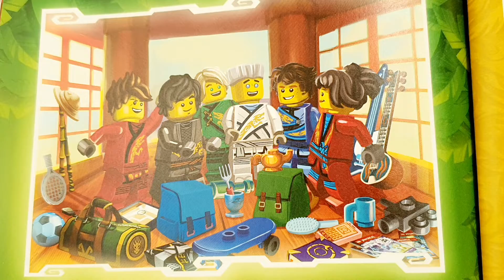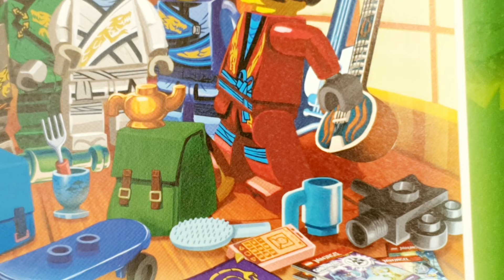Lego Ninjago season 16 picture?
I found that at the lego ninjago Golden Ninja  book!